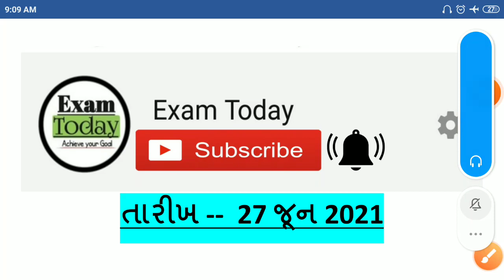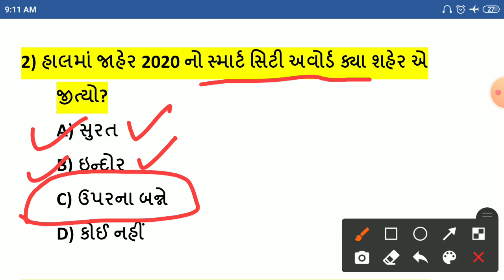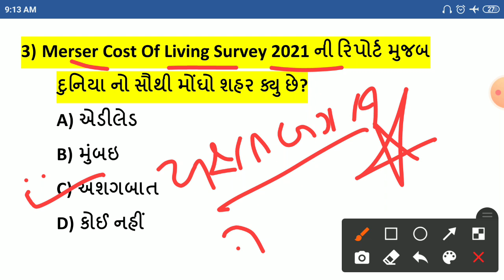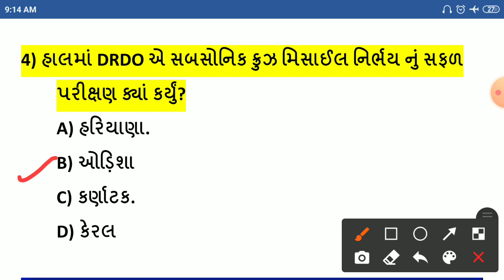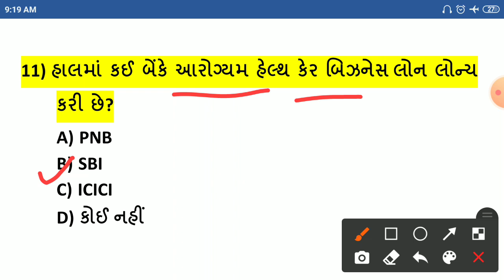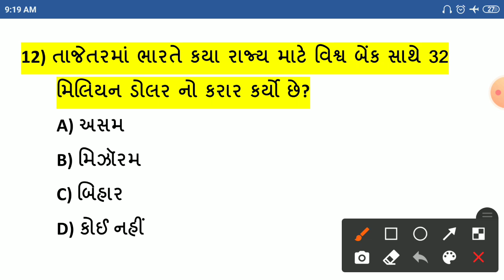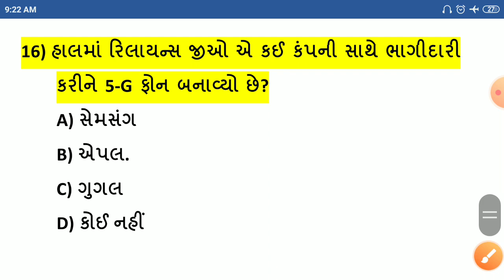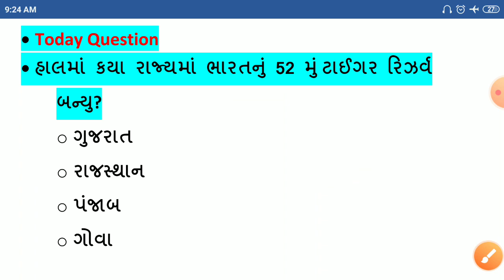27 June Current Affairs in Gujarati // Daily Current Affairs in Gujarati // Exam Today Daily Gk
માર્ચ // એપ્રિલ // મે મહિના ની PDF માટે 15 રૂપિયા 1 મહિના નાં હિસાબે  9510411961 પર Google Pay //Phone Pay //Paytm કરી whats App ન. 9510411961 પર Screen શોટ મોકલો..તુરંત PDF મળી જશે

🌍welcome students🙏🙌

Exam Today

-27 June current affairs in Gujarati